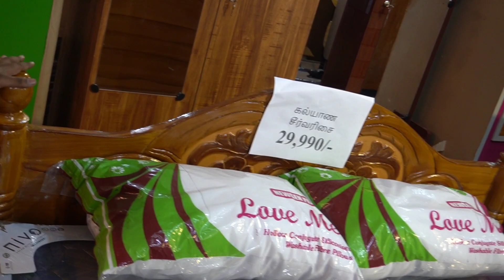வீட்டுஉபயோக பொருட்கள் | தரமான Combo சிறப்பான விலையில் | Yummy vlogs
Factory & show room

Flexi Homes
Valasaravakkam
Chennai -86
Opp Saravana bhavan hotel